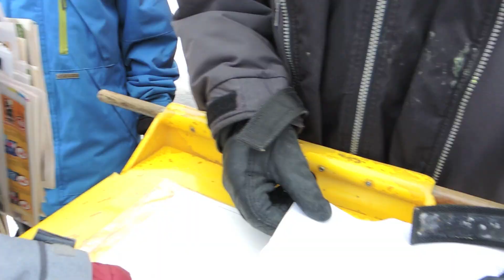Tommy, Nate, and Keaton deliver papers and throw snowballs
Tommy's friend Alex went to Mexico on March Break, and Tommy did his paper route for him, and Keaton and Nate came along too!  Nothing makes a day of work pass quicker than a couple of snowball fights along the way!  Thanks, Nate, Keaton and Brad, for helping out and having fun with Tommy!